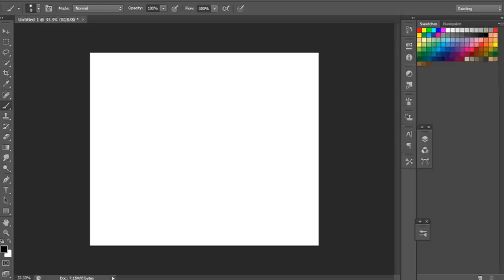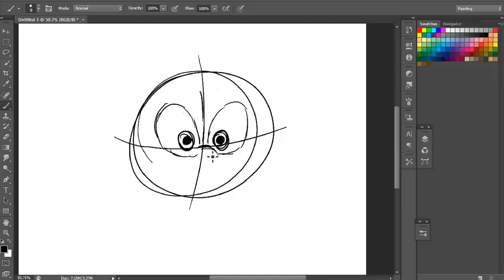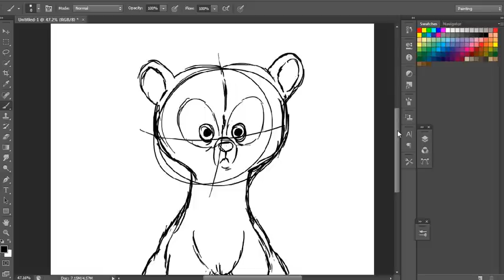Pixar Brave Quick Sketch photoshop cs6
This is a bear from Brave movie
I watched at the cinema for Brave, and it was awesome!
Thanks!!